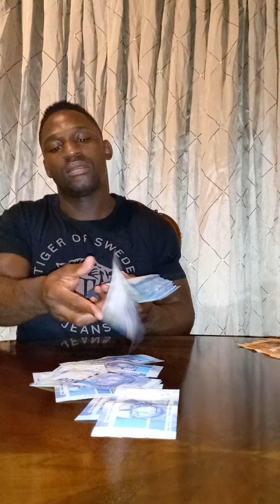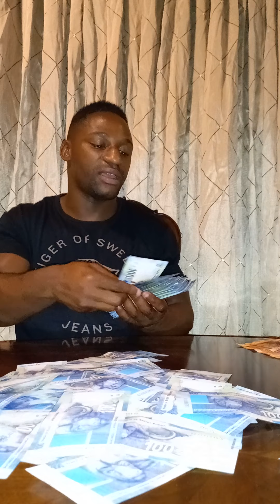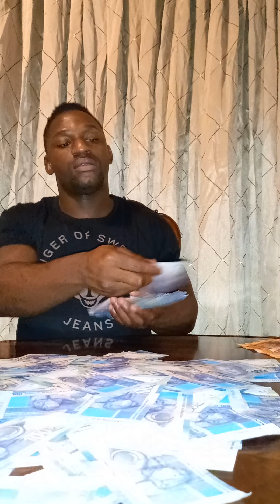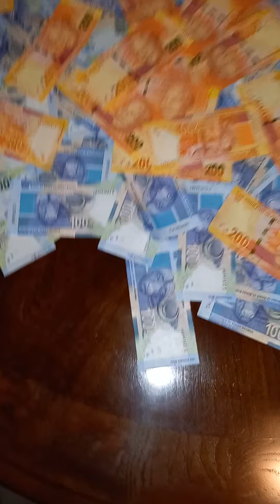05 November 2021